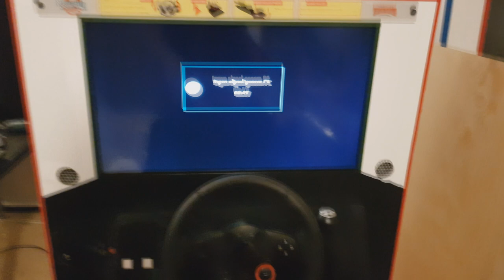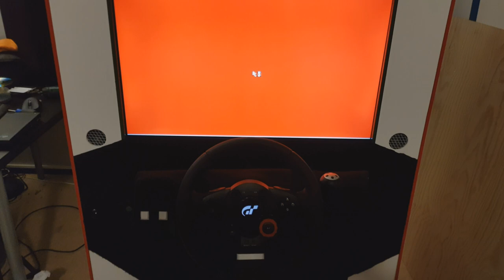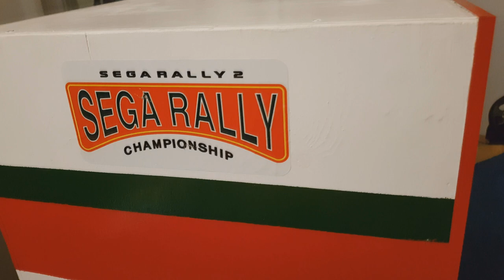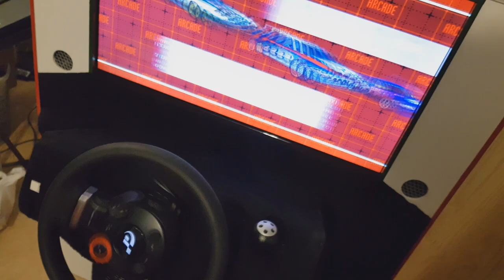SEGA RALLY 2 ARCADE CABINET (DIY) (Demonstration)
This is something that I've always wanted since i was a teenager.

Finding the arcade systems and then paying for them is. expensive.

Then, when said systems are broken and need repairs. more expensive in the long run because parts are rare, but there are shops out there that sells decals and some spareparts.

This DIY one is for anything that can use the Driving Force GT Wheel.

INFO

The game autostarts 10 seconds later when WINDOWS 98SE has booted to the desktop, CURSOR HIDE and LOGITECH PROFILER AUTOSTARTS from the autostart feature.

The "LOADING SCREEN" is just a desktop wallpaper that i edited in Photoshop. Hid the icons aswell. cannot do anything with the taskbar, it is already auto hidden and if shit hits the fan and if need to troubleshoot it's all there.

THE SHIFTER WORKS, i never showed it in action, but it works as it should.

PC SPECS
Pentium III 866MHz
256MB RAM
40GB HDD
BUILT IN AUDIO 3D Sound (ATM)  (Creative SoundBlaster Audigy SB 1394 later)
Geforce MX400 (ATM) (GEFORCE FX5200 Later)
EXternal NUMPAD
DRIVING FORCE GT WHEEL (everything works, PROPER FORCE FEEDBACK!) (You can use a G25 Wheel if you want to)
PS2 Keyboard (for troubleshooting)

"WHY didn't you just go windows 10 or RANDOM X OS?"
Because the game won't work with a wheel properly. It will be found in the settings menu when changing the settings, but! You won't be able to use the wheel in the actual game.
I know that because I HAVE SYSTEMS with WIn 7, win 10 and win98se and only 98se worked.

"Did you try backwardscompatability?!"
Of course i did...read the previous statement above. IT WON'T WORK!

I ALSO planned to have MOTORHEAD the PC Game from DICE since it has FANTASTIC force feedback and overall feel when steering. Then other issues occurs (not game related) that causes me to find other solutions to make a GAME SELECT SCREEN and that didn't work and so on. Once i find that solution then i have two games to play.